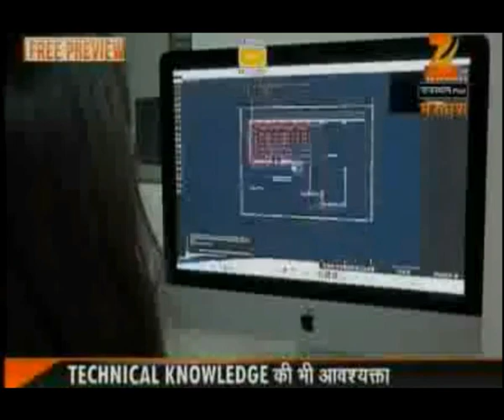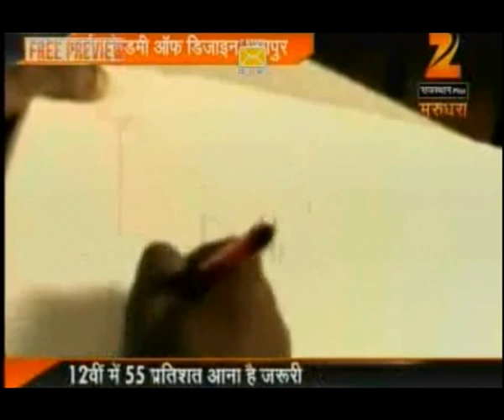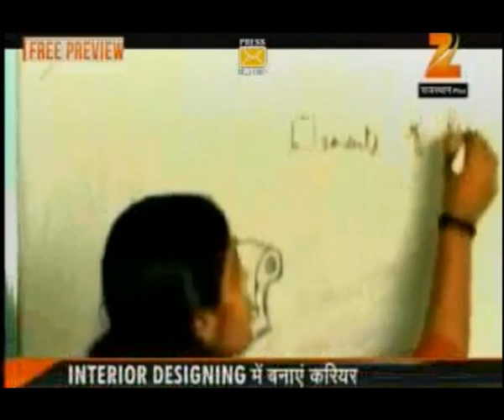Career in Interior Design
Zee Rajasthan Plus _Career Mantra_ 22nd Sept'13